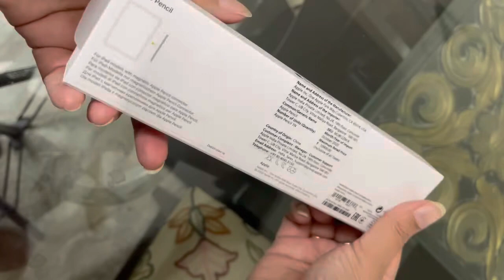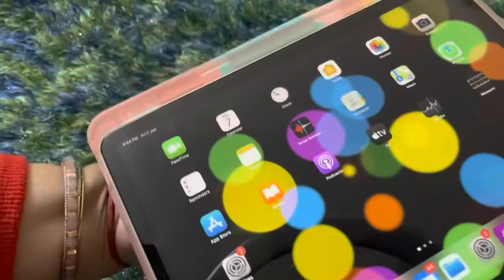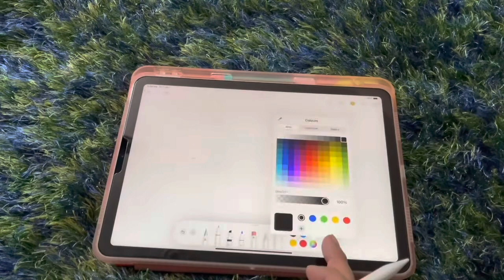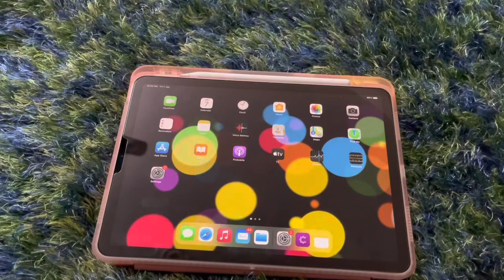Apple Pencil/Apple Pencil 2/Apple Pencil Unboxing/Apple Pencil Connect To iPad/Catchy Fusion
Apple Pencil/Apple Pencil 2/Apple Pencil Unboxing/Apple Pencil Connect To iPad/Apple Pencil Drawing|Catchy Fusion

Hi Guys
Welcome To Catchy Fusion

In this video I'm sharing Apple Pencil 2nd Generation. Apple Pencil 2 Price 10900₹. Apple Pencil is a great tool for iPad. Apple Pencil attaches to iPad magnetically. Apple Pencil charges through iPad so you don't need any charger or cable to charge this. So this is a great thing. Apple Pencil size is compact  & looks great. I'm really happy to own a Apple Pencil.